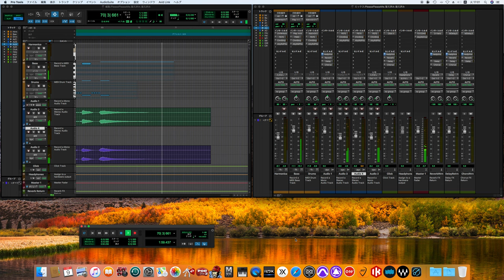Please Please Me (2023 remixed editions)/ The Beatles song cover -off vocal ver.-(for fab four mani)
プリーズ・プリーズ・ミー
#2023 remixed editions cover
The Beatles
John Lennon – lead, harmony and background vocals; rhythm and acoustic guitars; harmonica ("Chains", "Please Please Me", "Love Me Do", "There's a Place"), handclaps
Paul McCartney – lead, harmony and background vocals; bass guitar, handclaps
George Harrison – harmony and background vocals; lead, rhythm and acoustic guitars; handclaps; lead vocals ("Chains" and "Do You Want to Know a Secret")
Ringo Starr – drums, tambourine ("Love Me Do"), maracas ("P.S. I Love You"), handclaps; lead vocals ("Boys")
Stuart Eltham – balance engineer (20 February 1963)
George Martin – producer, mixer; piano ("Misery"), celesta ("Baby It's You")
Norman Smith – balance engineer, mixer
Andy White – drums ("Love Me Do" and "P.S. I Love You")